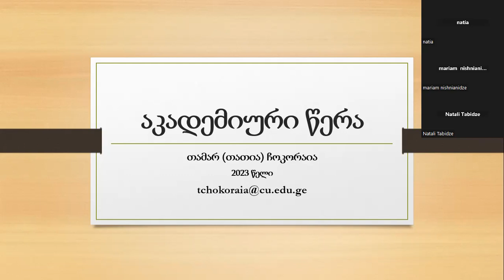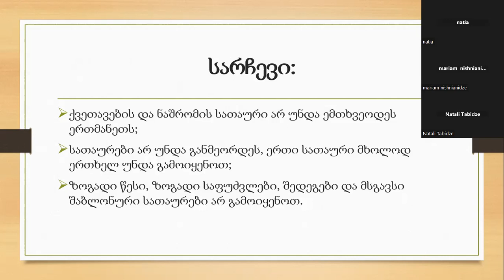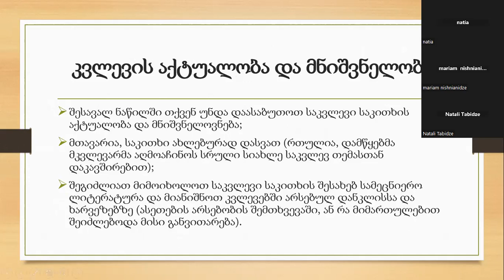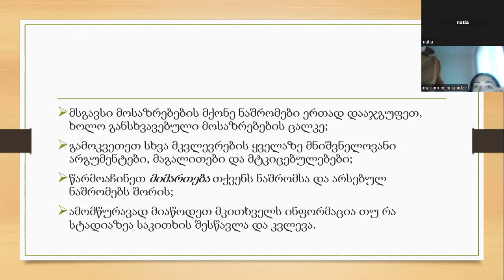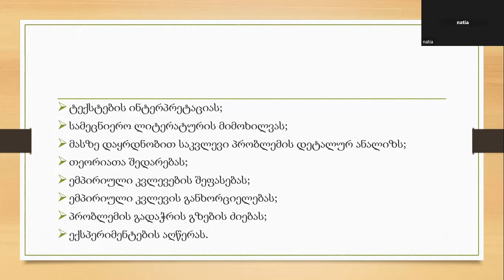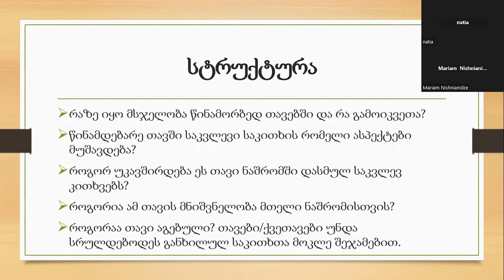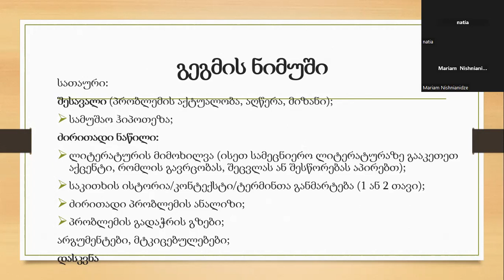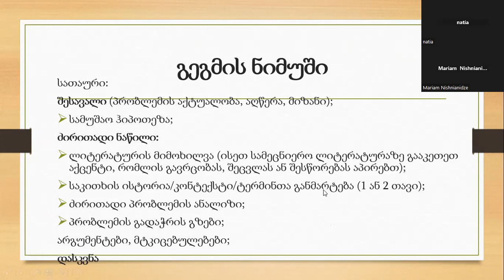თათია ჩოკორაია - აკადემიური ნაშრომის სტრუქტურა (ძირითადი კომპონენტები)